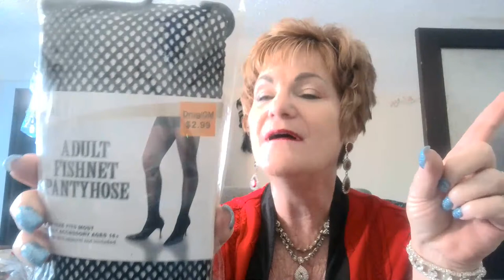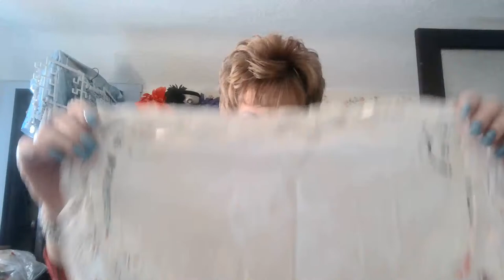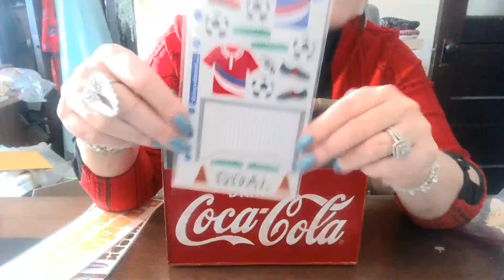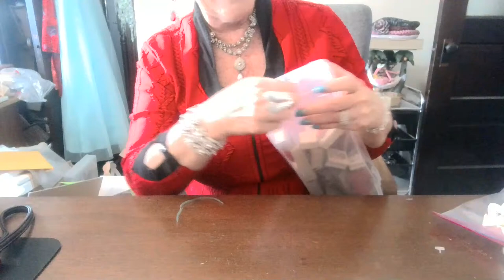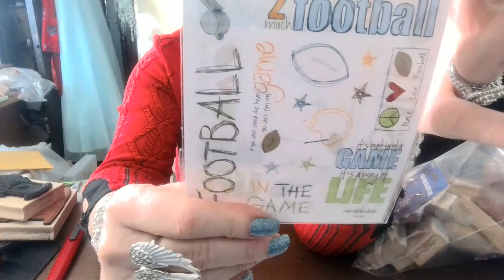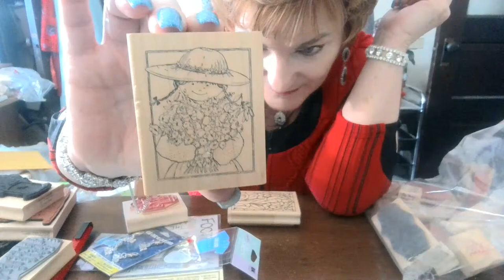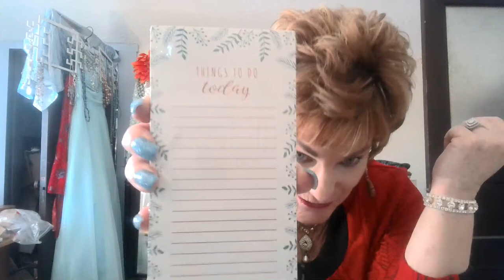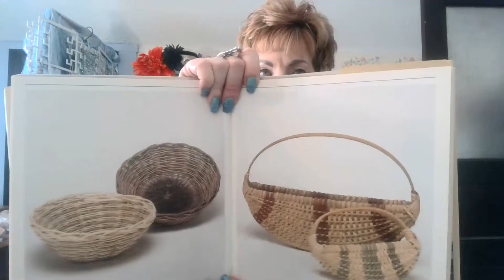Another Unboxing From Marion Hilton ( The Big One ) !!!!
# Marion Hilton # Spectacular # AMAZING